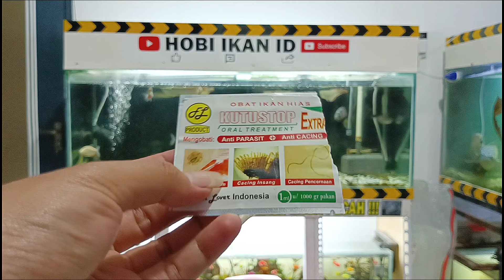Konten M4Ti Akbar Puluhan Ikan mati , tanda harus pensiun dari hobi ikan ?